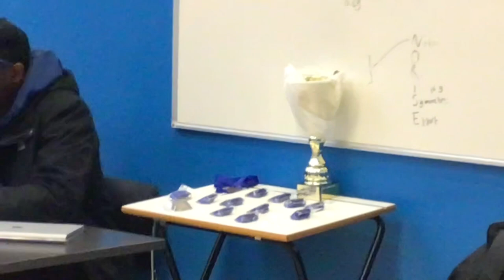10 March 2024, Harris Academy South Norwood.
CVL Basketball Highlights
10/3/2024